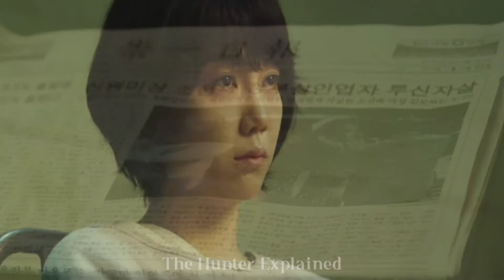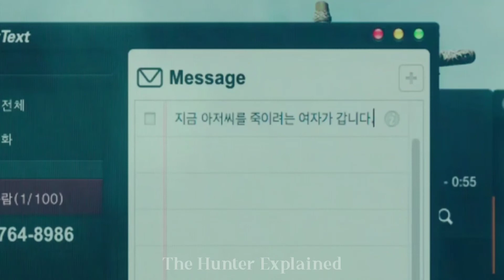The Villainess 2017 Explained in Hindi | The Hunter Explained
Honed from childhood to be an elite assassin, Sook-hee embarks on a rampage of violence and revenge to finally earn her freedom and escape her past.
Release date: 8 June 2017 (South Korea)
Director: Jeong Byeong-Gil
Box office: US$8.8 million
Production company: Independent Filmmakers Group BFG
Language: Korean
Cinematography: Park Jung-hun